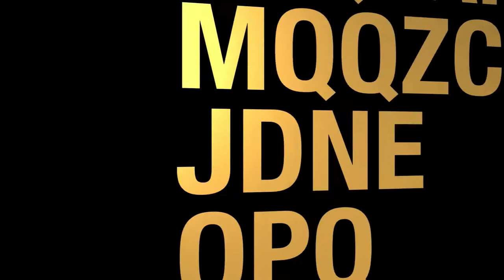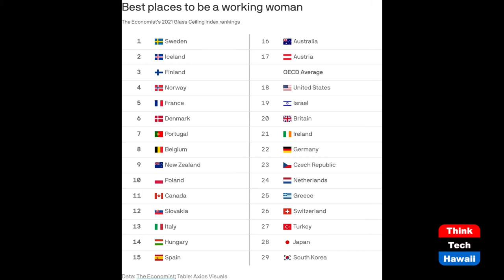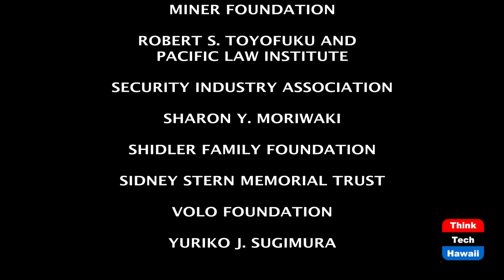Women and Business in Japan? (Looking to the East)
Why Japan struggles with gender in business.  The host for this episode is Stephen Zurcher.  The guests for this episode are MaryAnne Jorgensen and Chihiro Nishihara.

Recently one of Japan's leading political figures said he did not prefer to have women in high level positions as they talk too much. Here is his exact quote “If we increase the number of female board members, we have to make sure their speaking time is restricted somewhat, they have difficulty finishing, which is annoying,”

This statement create a furor in Japan and thousands of people protested this sexist statement. In the end former Prime Minister Mori who made this statement resigned from his President position of the Japan Olympic Committee on February 12th, 2021.